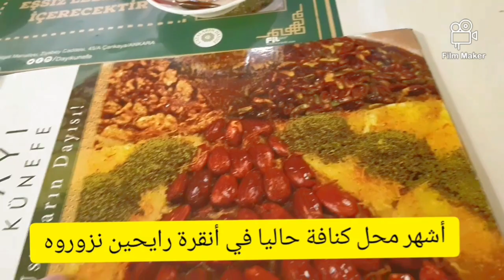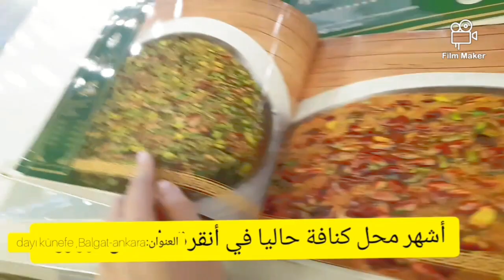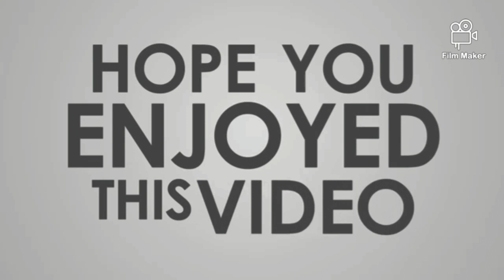زرنا أشهر محل كنافة في أنقرة حاليا DAYI KUNEFE-BALGAT-ANKARA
السلام عليكم أخواتي
مرحبا بيكم في القناة
راح تكون قناة نشارك فيها معاكم الاكلات التركية الي نتعلمها من حماتي أو وصفات سهلة ناجحة. كذلك رايحين تسافروا معايا من فترة الى فترة الى مختلف المدن التركية الي راح تكون ربما دليل سهل ليكم اذا اردتم الزيارة .